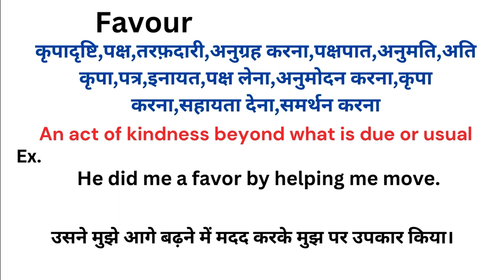Favour meaning in hindi | Favour matlab kya hota hai | Word meaning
Favour meaning in hindi
Favour ka matlab kya hota hai
english to hindi
word meaning
what is favour
Favour हिंदी अर्थ